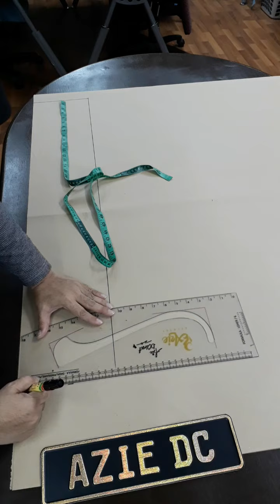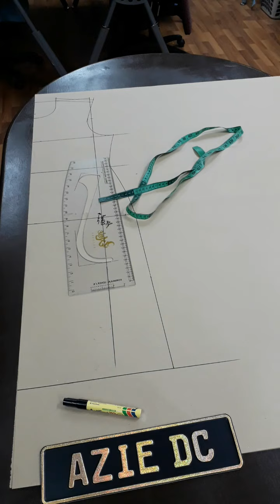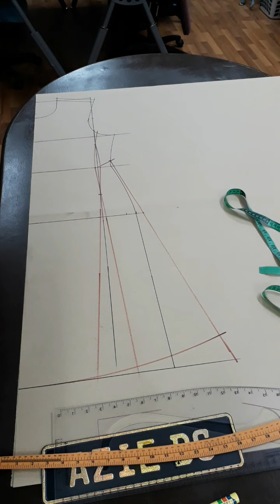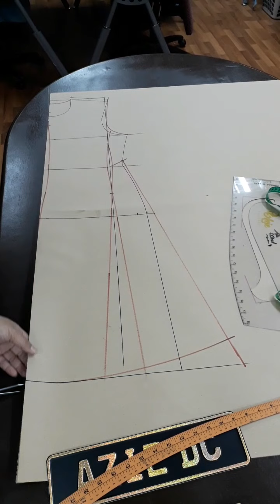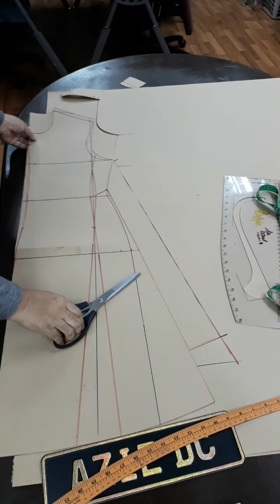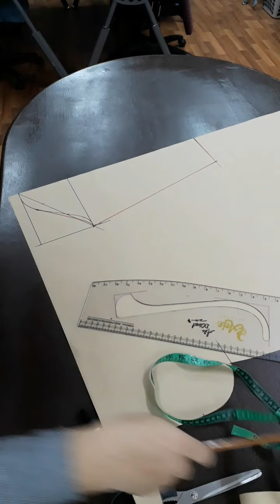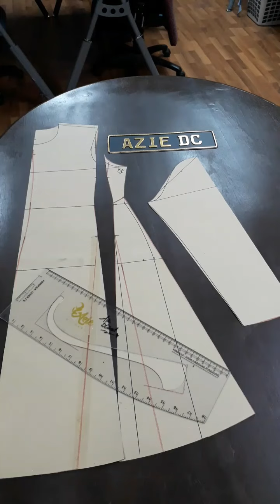Cara buat pola kurung pahang moden. Boleh klik link utk video Penuh dekat description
Ni la tutorial pola baju kurung pahang moden.. bg yg ada basic pola mesti senang faham.. tapi klau yg tak de basic kena tgk ulang2 atau kena fahamkan garisan asas badan dulu.. Sebab pola ni sama dengan pola kurung moden..

Pola yg kita buat ni saiz M..

Utk tutorial cara buat kurung pahang moden boleh klik link Di bawah.. Link Di bawah adalah cara buat pola kebarung siti Khadijah mix kurung pahang moden